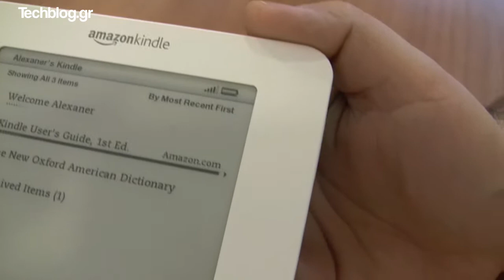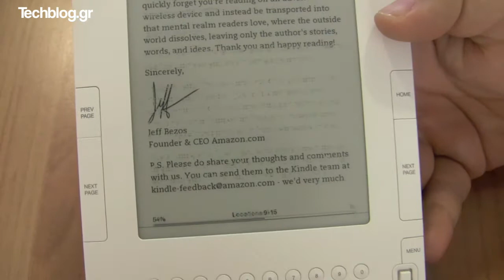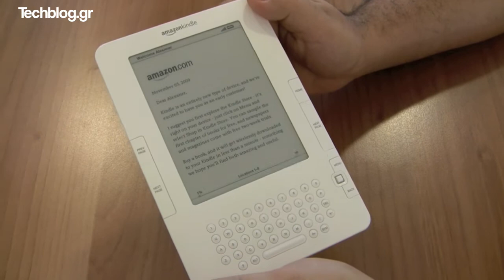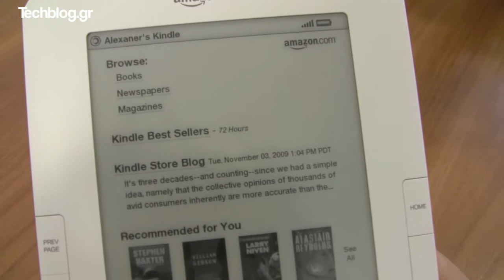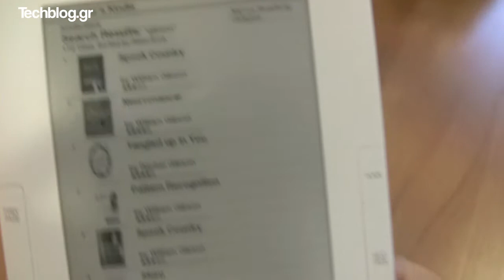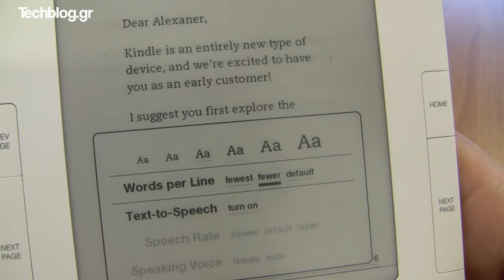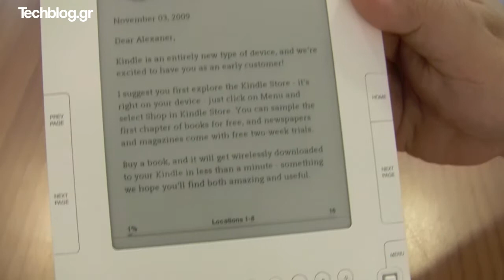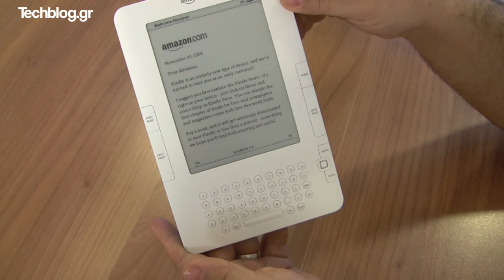Amazon Kindle 2 Europe hands on (Greek)